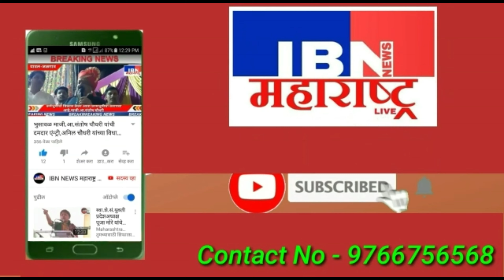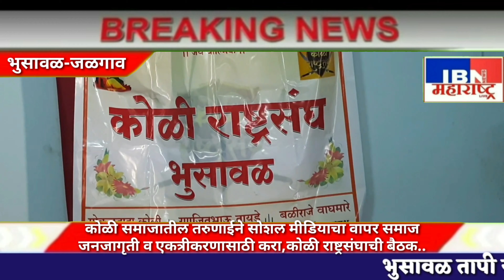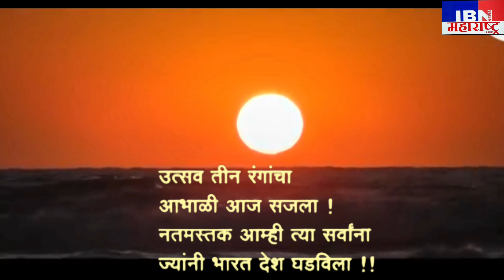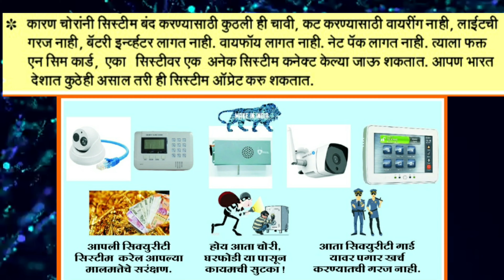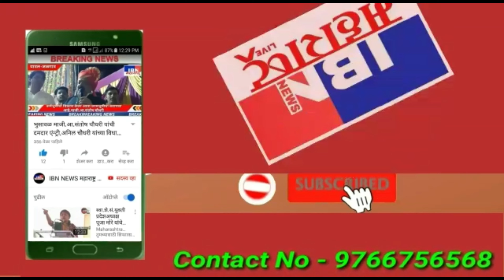भुसावळ-कोळी समाजातील तरुणाईने सोशल मीडियाचा वापर समाज जनजागृतीसाठी करा,बैठक संपन्न ,